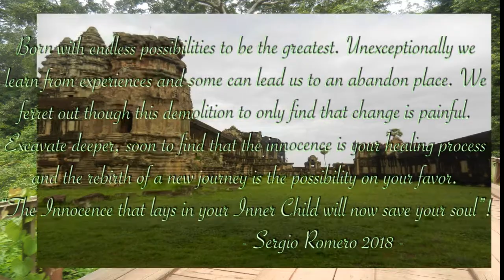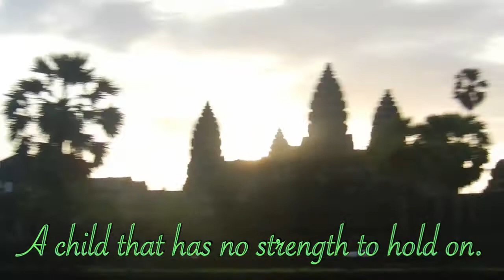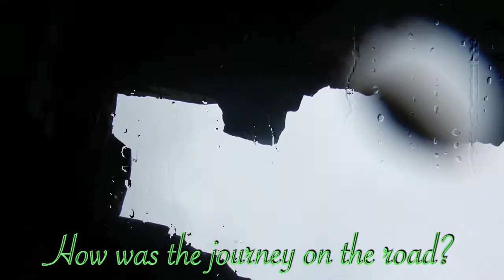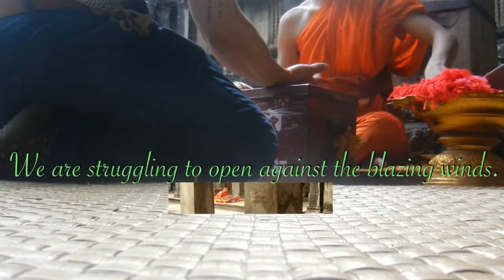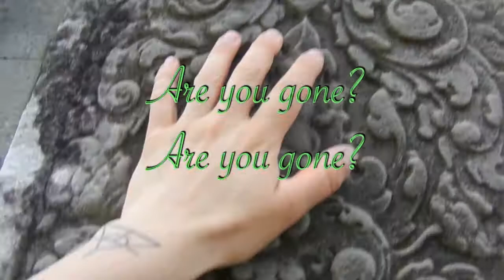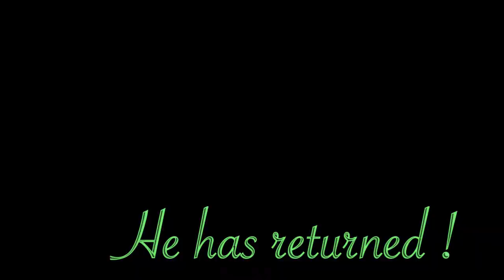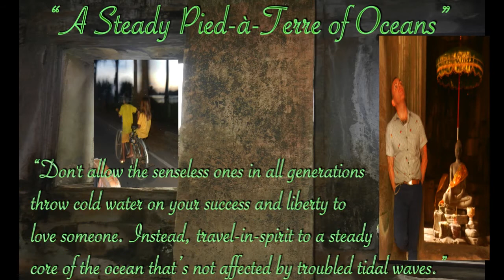Angkor Wat (CAMBODIA): Serxchio feeling the Innocence of his Inner Child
Agkor Wat (CAMBODIA) 2018: Serxchio Connect with his Inner Child and Poetry was re-born:
"Born with endless possibilities to be the greatest. Unexceptionally we learn from experiences and some can lead us to an abandon place. We ferret out though this demolition to only find that change is painful. Excavate deeper, soon to find that the innocence is your healing process and the rebirth of a new journey is the possibility on your favor. “The Innocence that lays in your Inner Child will now save your soul”! - Sergio Romero 2018 -

"The decisions of generations priors to mine have little knowledge of the importance in preserving a child's innocence and breaking discombobulated cycles. -Sergio Romero 2018"

"Don't allow the senseless ones in all generations throw cold water on your success and liberty to love someone. Instead, travel-in-spirit to a steady core that’s not affected by troubled tidal waves. -Sergio Romero 2018-